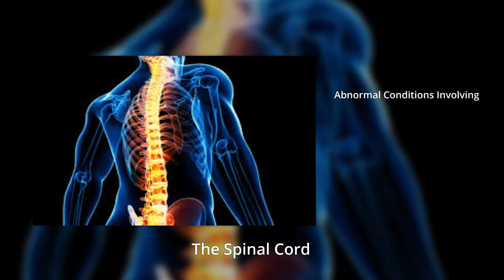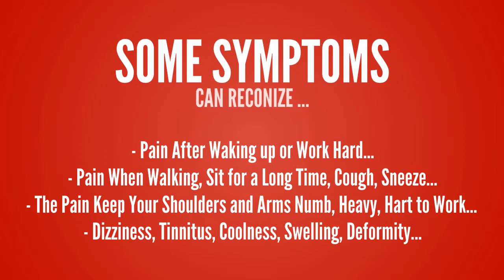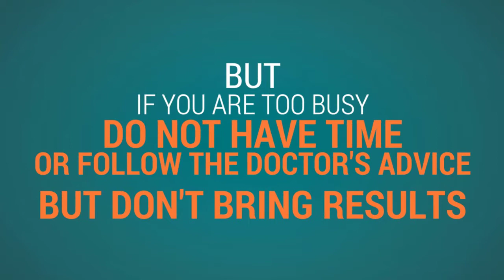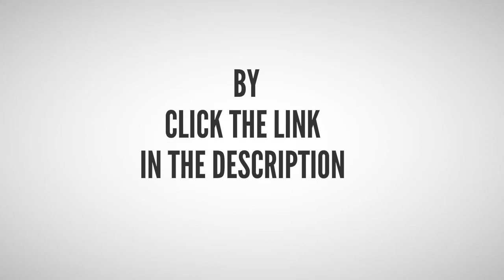Shoulder Flexibility Solution - What Causes Shoulder Pain?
Shoulder pain is a common symptom for various reasons. The pain caused by shoulder pain makes people tired, cause many inconveniences in life.

Daily routines in living and labor can make the shoulder to be hurt. Prevent the body's ability to function, makes the patient feel uncomfortable because suffer the pain.

Usually, shoulder pain is common in some subjects:
1. Old people: immune system and osteoarthritis weakened, these are the people with the highest rates of shoulder pain.
2. Officer: like programmer, accountant, architect... people who sit in front of the computer for too long.
3. People often play sport: like swimming, volleyball, basketball, tennis... shoulder joints are often overactive, causing the ligaments to stretch and do not hold the joints firmly and cause pain.

Some symptoms of shoulder pain:
1. Pain after waking up or work hard, sit a long time in one posture...
2. When coughing, sneezing, strong movement... feeling pain in the shoulder or neck.
3. Feeling numb at the shoulder blades and arms.
4. There are some cases that may arise: dizziness, tinnitus...

The common causes of shoulder pain is injury to the soft tissue, include trauma occurs to muscles, tendons or ligaments...
In addition, there are some reasons can cause shoulder pain like...
1. Sit for a long time before air conditioning, night bathing routines... disturbance of the circulatory system, nerves provide nutrition to the muscles of the shoulder and nape of the neck.
2. Overworked make muscles stretched too long.
3. Neurological dysfunction.
Degeneration of the vertebrae or disk herniation...

How to get rid of shoulder pain?
You can use painkillers to soothe the pain. But, this is temporary solution, because when you do not using, pain will comeback and become worse.
At present, Static Stretching is by far the least effective method for improving your shoulder flexibility. But, there are some problems with this method:
1. It isn't a lasting solution: because you're not addressing other more important factors.
2. It won't improve dynamic movements - it can actually hurt them.
3. It can strain your ligaments - result in traumatic joint injury.

So, what's the answer for your tight shoulders?
You can get rid of shoulder pain by follow The 6 Step Shoulder Flexibility System, Include...
1. Mobilize The Joint.
2. Address Tissue Quality.
3. Deactivate Overactive Muscles.
4. Create New Cross Bridges.
5. Stabilize the New ROM (Range of Motion).
6. Functional Integration.

You're Sure to Feel Looser than You Have in Years.